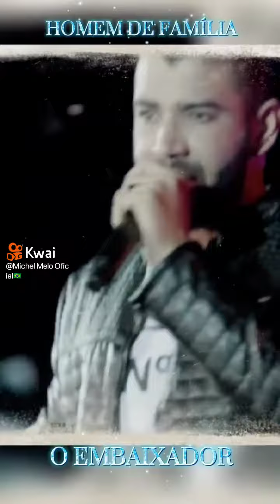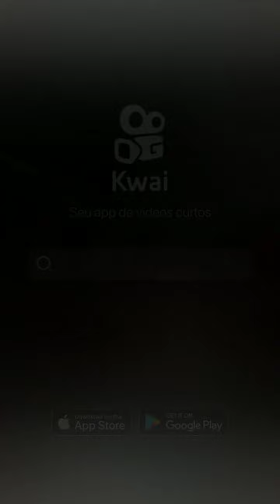Maite Perroni e victoria justice